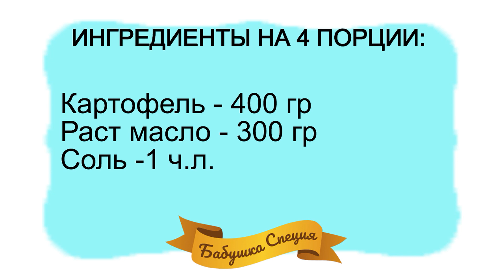Картофель фри рецепт приготовления в домашних условиях. Как сделать картофель фри